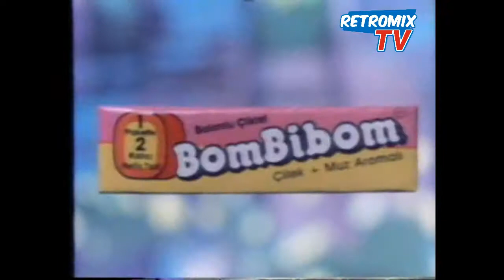Nostalji 1980'li yıllar Reklam kuşağı 3 (1989)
Videoda yer alan reklamlar;

0:00 Intro
0:13 BomBiBom Balonlu Ciklet ( Yasemin Evcim 'le)
0:43 Lassa ( Rıdvan Dilmen a.k.a. Şeytan Rıdvan)
1:14 Profilo (Alev Sezer seslendirmeli)
1:34 RC Cola
2:05 Boom Dergi (2.Versiyon)
2:25 Renault 12 Toros